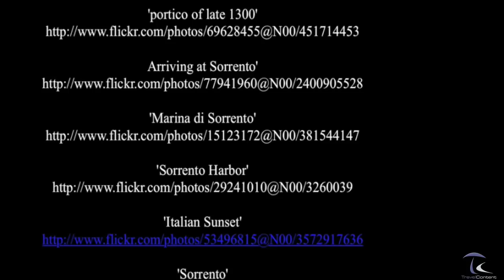Sorrento - Italy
Sorrento is a small city in Campania, southern Italy, with some 16,500 inhabitants. It is a popular tourist destination. The town can be reached easily from Naples and Pompeii, as it lies at the south-eastern end of the Circumvesuviana rail line. The town overlooks the bay of Naples, as the key place of the Sorrentine Peninsula, and many viewpoints in the city allow sight of Naples itself (visible across the bay), Vesuvius and the island of Capri.

The Amalfi Drive (connecting Sorrento and Amalfi) is the narrow road that threads around the high cliffs above the Tyrrhenian Sea.

Ferry boats and hydrofoils provide services to Naples, Amalfi, Positano, Capri and Ischia. Sorrento's sea cliffs and luxury hotels have attracted famous personalities, including Enrico Caruso and Luciano Pavarotti.

Sorrento is famous for the production of limoncello, an alcoholic digestif made from lemon rinds, alcohol, water and sugar. Other agricultural production includes citrus fruit, wine, nuts and olives. Wood craftsmanship is also developed.